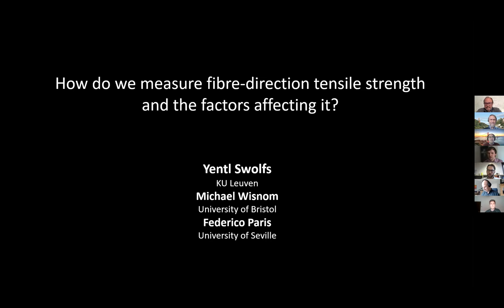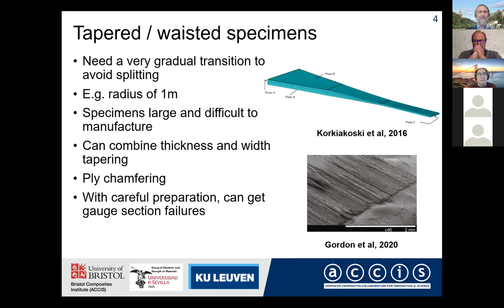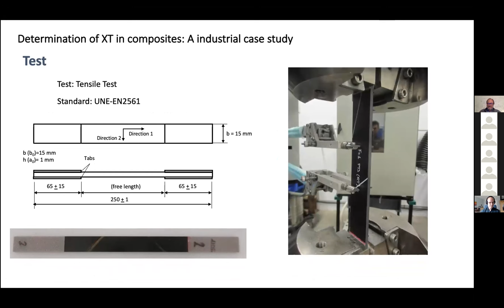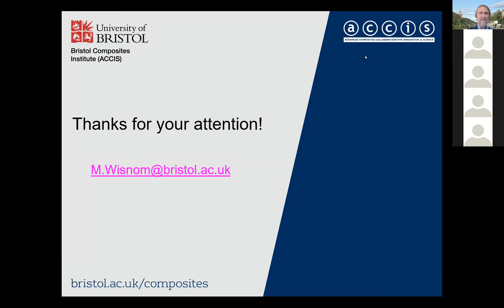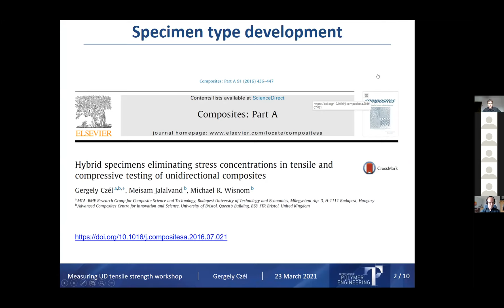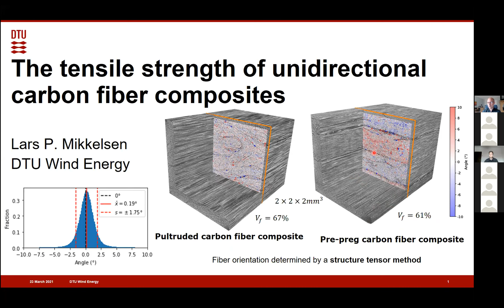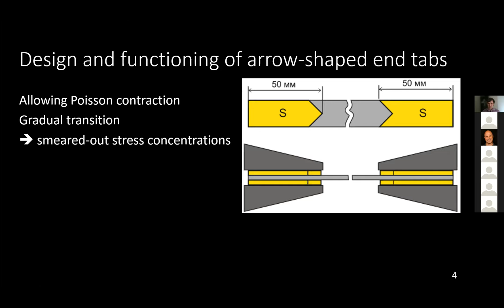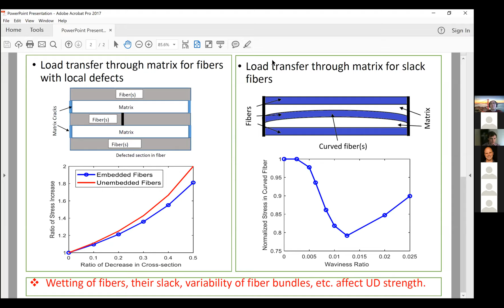Tensile Strength Workshop 23 March 2021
Online Workshop on 23 March 2021: How do we measure fibre-direction tensile strength and the factors affecting it?

00:00:13 Meeting introduction – Yentl Swolfs
00:04:27 Topic presentation – Michael R. Wisnom (Bristol Composites Institute), Yentl Swolfs (KU Leuven) and Federico Paris (University of Seville)

5-minute presentations:
00:14:06 Determination of XT in composites: A industrial case study by Rocío Ocaña (ELEMENT Seville), José Cañas, and Federico Paris (University of Seville)
00:21:00 Effect of stressed volume on tensile strength by Michael R. Wisnom (Bristol Composites Institute)
00:27:00 Experiences with tensile strength of GFRP considering specimen geometry and environmental effects by Dennis Gibhardt and Bodo Fiedler (Hamburg University of Technology)
00:33:56 Hybrid specimens for accurate determination of the tensile failure strain of UD carbon reinforced composites: Benefits and challenges by Gergely Czél (Budapest University of Technology and Economics)
00:41:24 The tensile strength of unidirectional composites by Lars P. Mikkelsen (Technical University of Denmark)
00:48:59 Arrow-shaped tabs: an easy-to-implement strategy for measuring longitudinal tensile strength by Yentl Swolfs (KU Leuven)
00:55:17 Fiber bundle tests for strength of fibrous composites by Young W. Kwon (Naval Postgraduate School)
01:00:28 Panel member questions and comments
Open discussion (Q&A)
Conclusions, suggestions for next steps and topics for next workshops